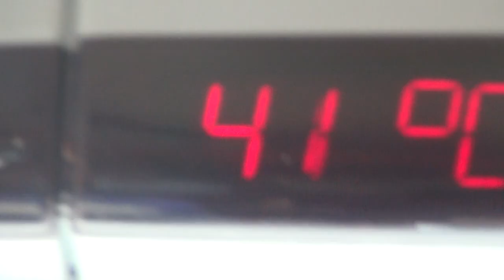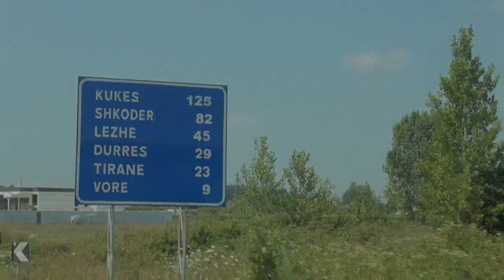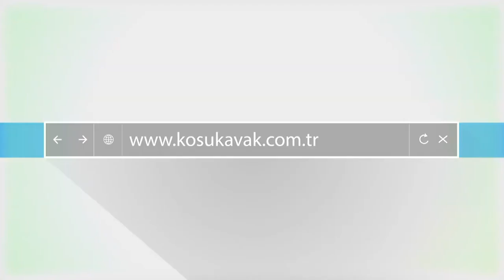ARNAVUTLUK'TA DEVRİ ALEM BELGESELİ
Adres:Hacı Ahmet Mah. Yahya Köprüsü Sok No:1 D: B14 Ofton Elysium Soul Beyoğlu İstanbul
Adres2:Arap Çeşme Mah. Namık Kemal Cad. No:2 K:3 Ofis:8 Gebze Kocaeli